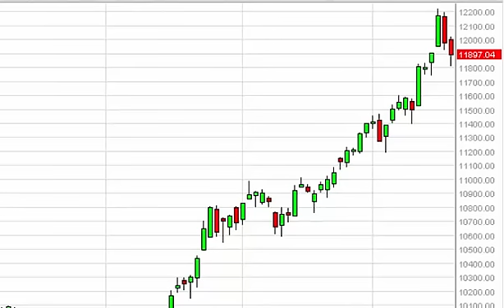Dax Technical Analysis for March 19 2015 by FXEmpire.com